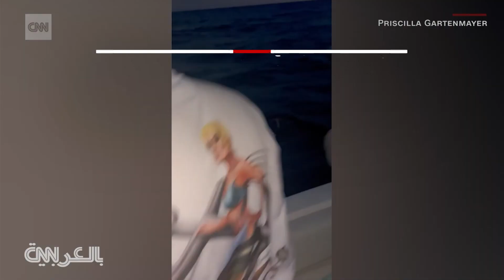لحظات هستيرية.. كاميرا توثق لقاء عائلة بابنها المفقود لساعات في عرض البحر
كان ديلان غارتنماير البالغ من العمر 21 عامًا يمارس الغوص الحر بالقرب من سواحل كي ويست بولاية فلوريدا الأمريكية، عندما أدرك أصدقاؤه أنه لم يخرج من الماء، مما دفع عائلته وخفر السواحل للقيام بمهمة إنقاذ حرجة.

قام خفر السواحل الأمريكي بتقديم المساعدة الطبية والذي ساعد منذ البداية عائلة غارتنماير في البحث عن ابنهم المفقود.

كانت درجة حرارة جسم غارتنماير منخفضة قليلًا بعد العثور عليه وإنقاذه.

انتهت المهمة بنجاح وتم إنقاذ حياته.